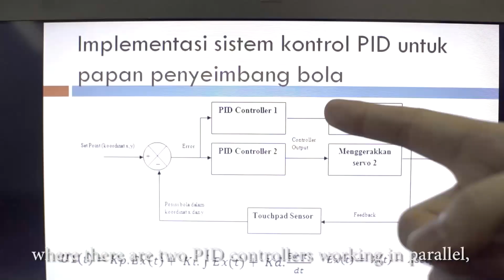Ball and Plate Balancing System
Bagaimana mengontrol posisi bola di atas sebuah papan? Bagaimana membuat bola bergerak membentuk pola tertentu di atas sebuah papan? Sistem Papan Penyeimbang Bola ini adalah tugas akhir dari Theo Jeremiah, mahasiswa Teknik Elektro UPH Angkatan 2014. Sistem menggunakan 2 kontroler PID yang secara paralel  diimplementasikan dalam kode program Arduino Uno. Sebagai sensor posisi bola digunakan resistive touchpad dan sebagai aktuator, digunakan 2 buah motor servo yang dikopel dengan mini-treaded rod dan universal joint ke papan akrilik. Koefisien-koefisien PID sistem di-tune dengan teknik eksperimental intuitif. Didemonstrasikan kontrol terhadap berbagai gerakan bola dengan mengubah-ubah set-point on the fly.

Untuk video-video lain, silakan check ee.fast.uph.edu pada menu "Videos"